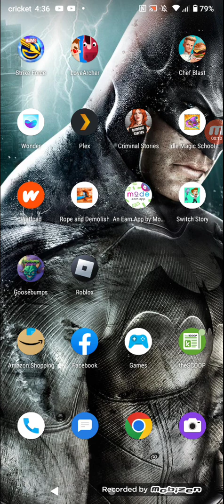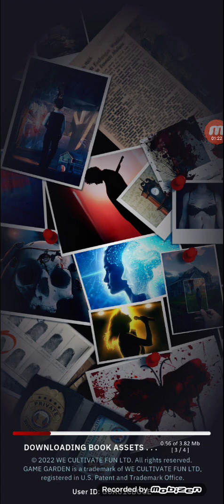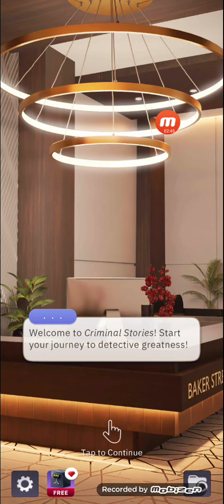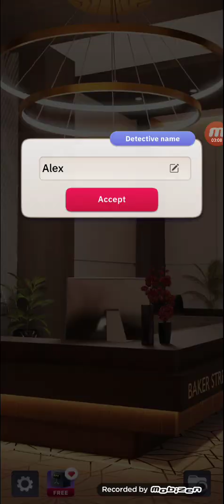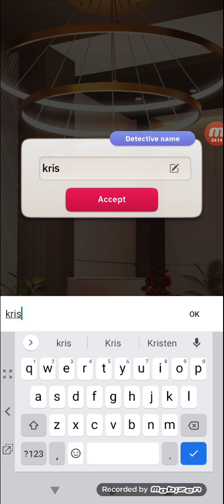a random game